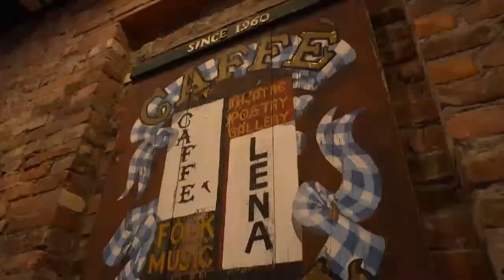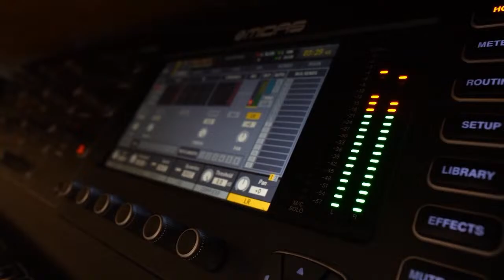2.28.2023 The Art of Community: Impact Sector Gathering Featuring Bill Cole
They care for hungry and homeless neighbors, maintain nature trails, put on concerts, keep seniors active, preserve our historic buildings, and so much more! They are the leaders of Saratoga's social impact sector. What inspires and energizes them? How did they get into these unusual careers? What are their greatest hopes for our community? What good advice can they share with us?